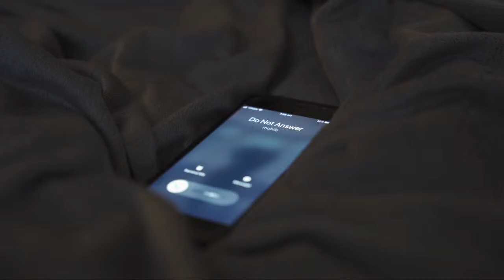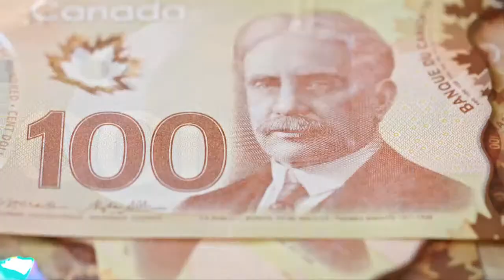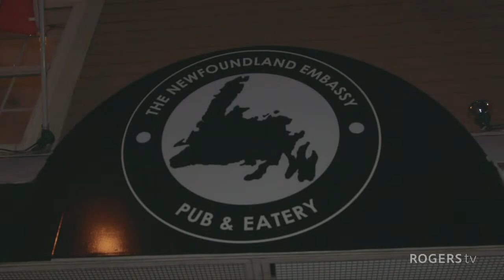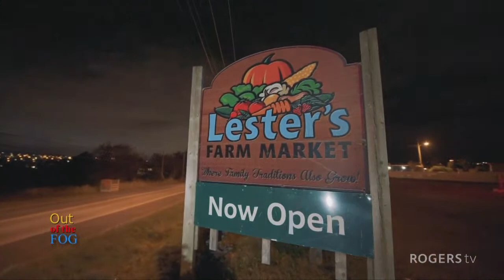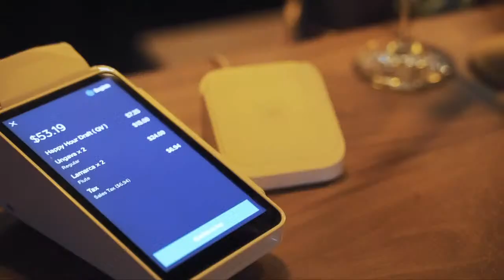Out of the Fog (Jason) | Rogers tv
Host Jason Piercey takes a look back at his Halloween Special Bus Ride with local authors, Mike Hickey, Matthew LeDrew, Jon Dobbin, Kelley Power and Joshua Goudie.